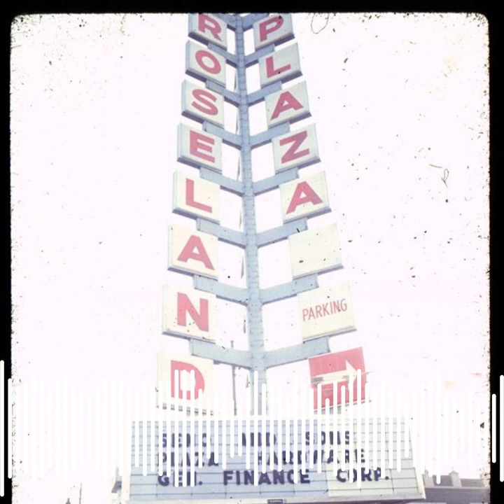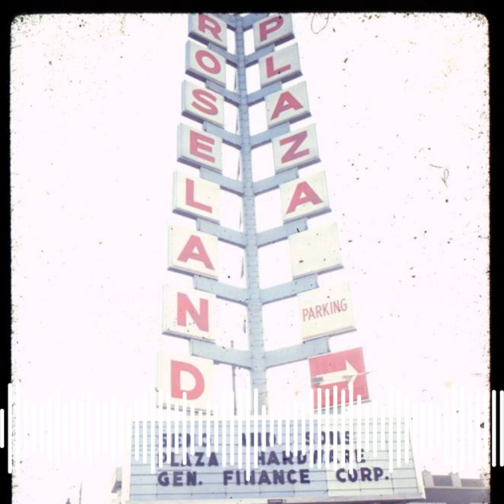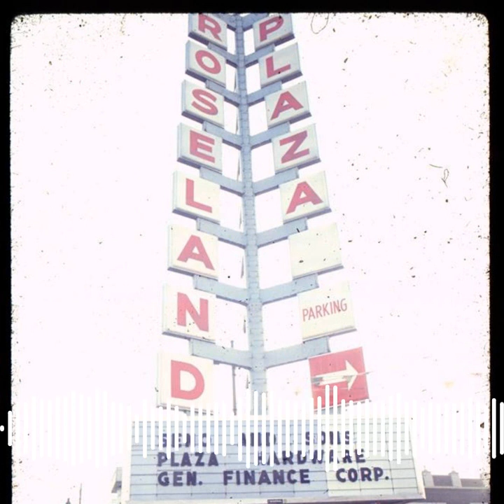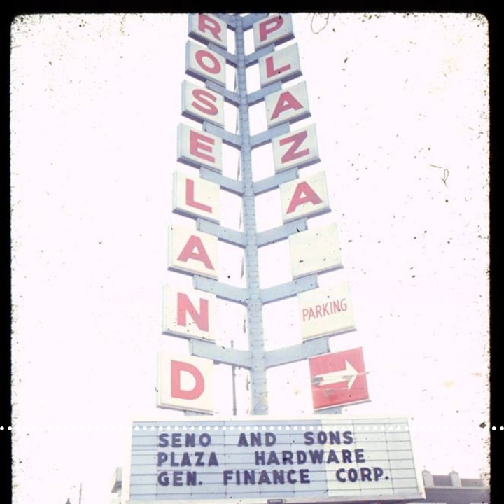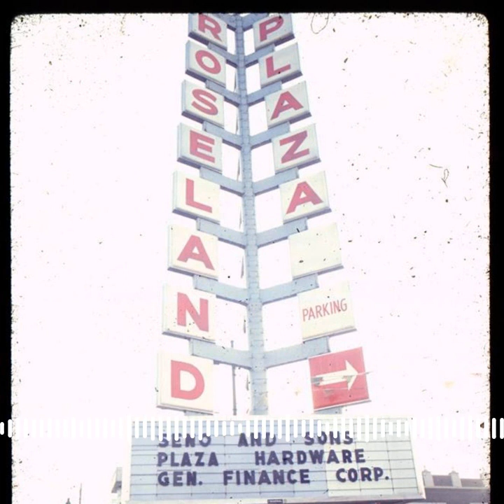Episode 309: My Memories Of The Vanished Businesses In The Roseland Neighborhood Of Chicago.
Episode 309: I will discuss my memories of the vanished businesses in The Roseland neighborhood of Chicago.